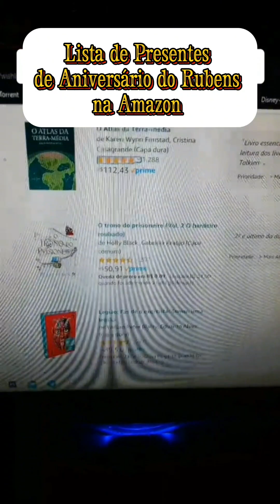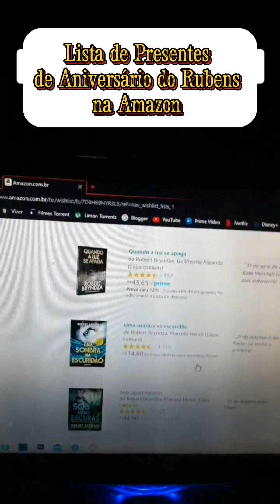Sorteio de Aniversário do Rubens e do Ler Vicia e próximos vídeos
Envie um Presente da Lista de Livros Desejados do Rubens na Amazon e Participe do Sorteio:

Compre na Amazon por esse link e ajude o Ler Vicia:

- Domínio das Trevas